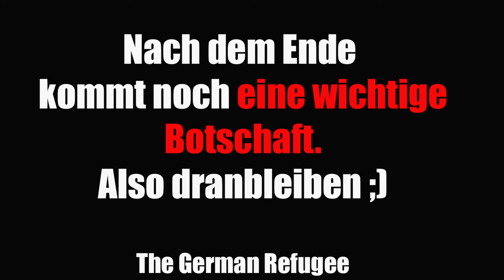Langzeitfolgen Narzissmus - DIES" öffnete mir die Augen!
Die langzeitfolgen einer toxisch Narzisstischen Beziehung erklärt. Mit einem besonderen Blick auf das Elternhaus.

Ein großer Dank geht raus an @narzissmushilfe welche mir mit einem Video vor ein paar Tagen förmlich die Augen geöffnet hat. Danke, dass du auch aufklärst und Personen vor solchen Beziehungen schützt. 👍🏻

"Danke für euere Unterstützung! Indem Ihr diese Videos "Liked, Kommentiert & mit ein Abo dalasst, seit Ihr Teil der Lösung & verbreitet diesen Content immer weiter. Somit wachen auch durch dich & deine paar Klicks, Menschen aus toxischen Beziehungen oder einem festgefahrenen Leben auf & finden wieder zu sich selbst."

Die Veränderung findet in DIR statt. Du bist der Autor deines Lebens!
Sei & werde Teil meiner Reise